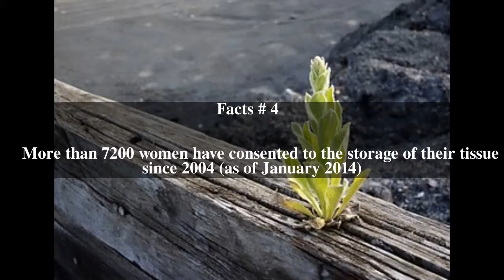PATH Biobank Top # 5 Facts